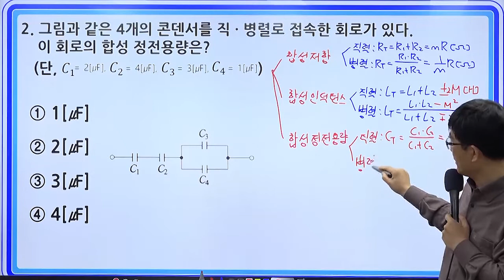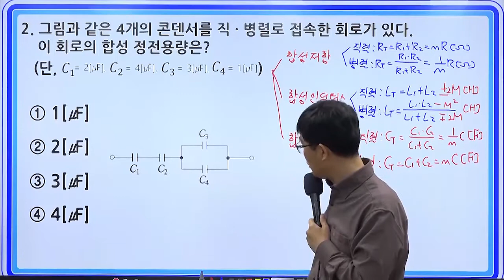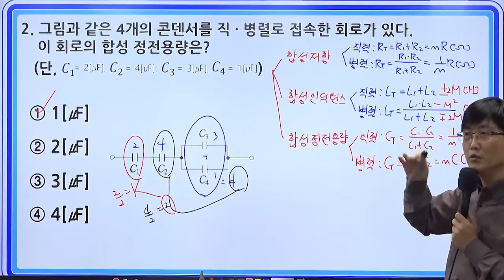1타 박은일 교수님이 알려주는 군무원전기직, 공무원전기직 전기이론 핵심문제 6